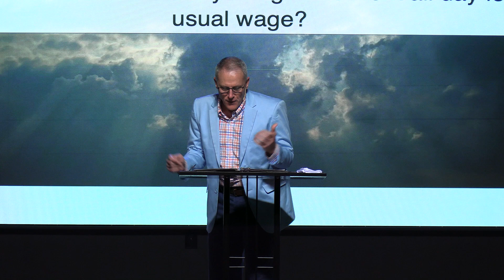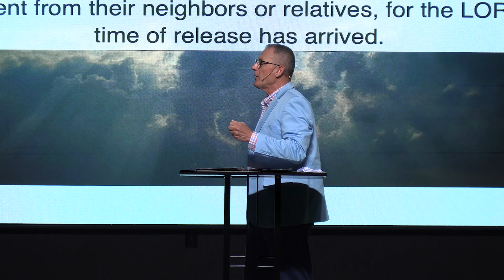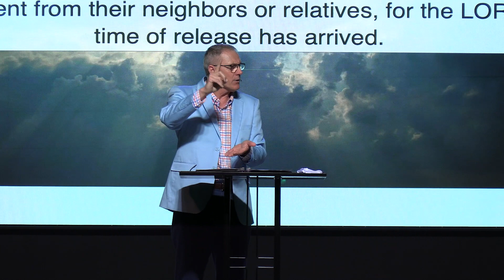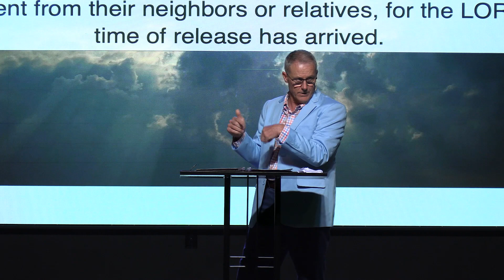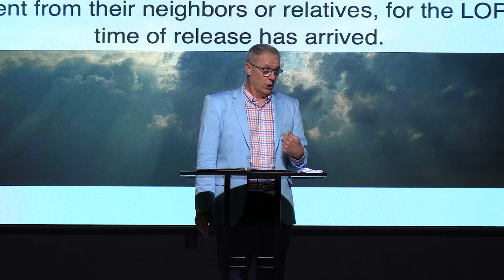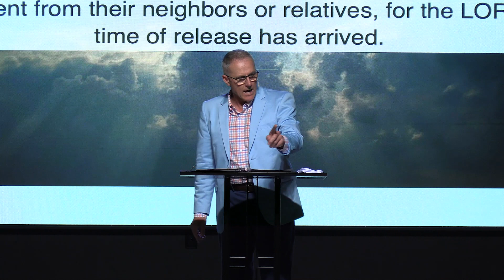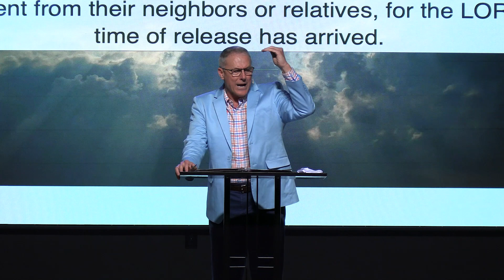April 28 Sermon: Bertie Campus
The Eyes of Treasure | Treasure in Heaven
April 28, 2024
Pastor Jay Rivenbark
Open Door Church, Bertie Campus, Windsor, NC